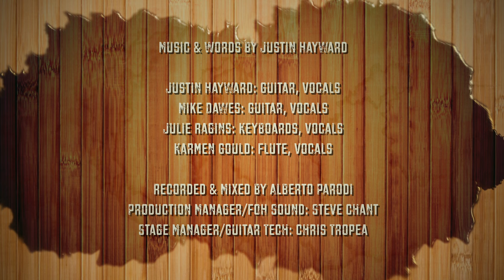Justin Hayward - "Haunted" (Live at The Concert Hall October 18, 2019)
Justin Hayward - "Haunted"
Live at The Concert Hall - October 18, 2019